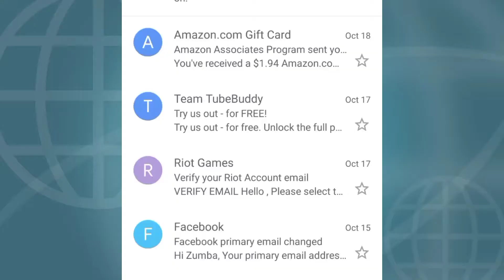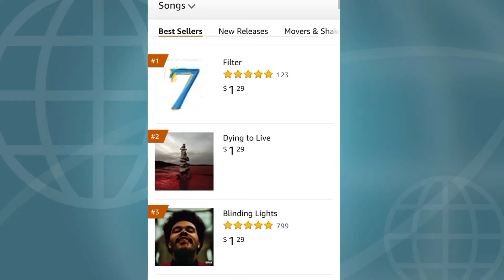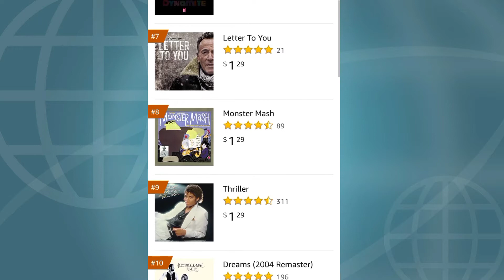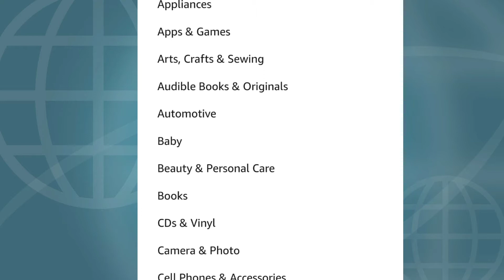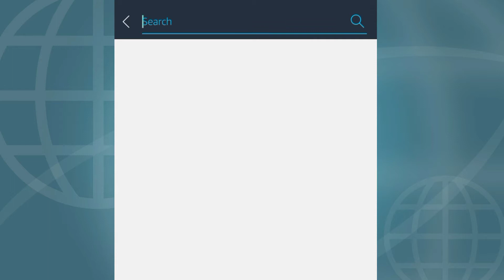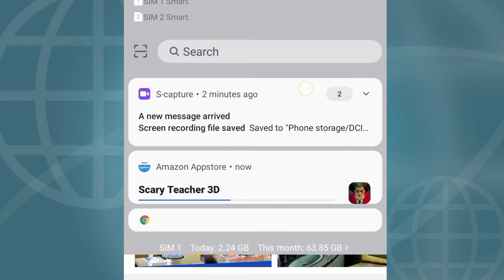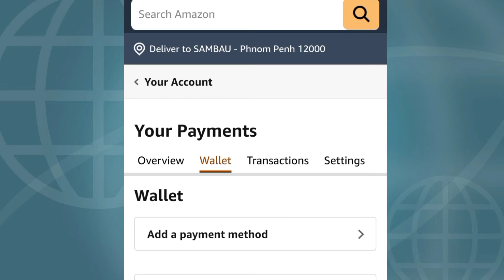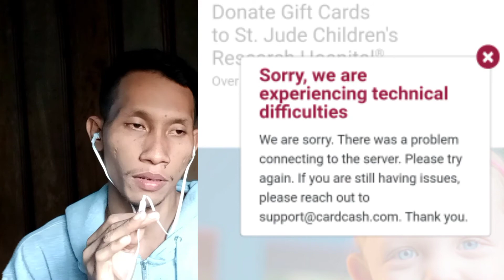Amazon Gift Card:1.94$ Purchase Scary Teacher 3D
We're always want to make friends and some funs on social media, so I decide to use English language to talking, I'm sorry if my speaking aren't fluent. It's just sharing what's we passionate together. Some Video and Picture Maybe related to you if any of them make you concerned please tell us to remove it from our channel.